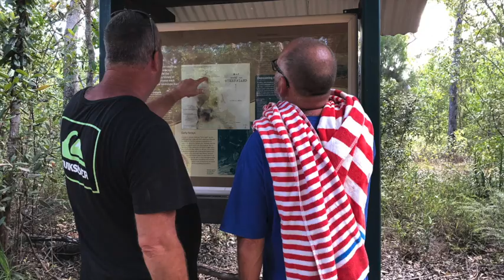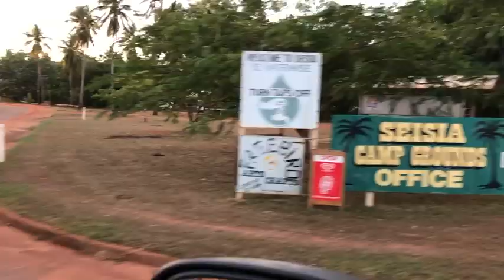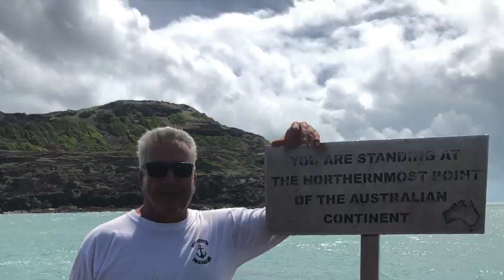FNQ Pie Shop Tour 2018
This video is about Cape York Travels